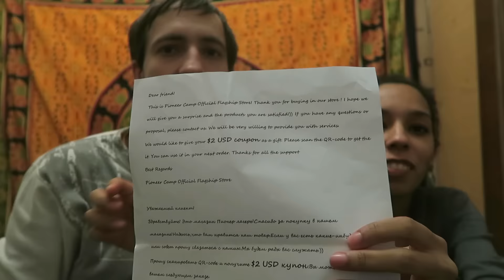Freebies Aliexpress produtos a 0,01 cent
Olá tudo bem? Recebemos alguns produtos do Aliexpress através do freebies onde só se aga apenas 0,01 cent por cada coisa ganha. Espero que gostem.

Maquina de cortar cabelo

calca de moletom